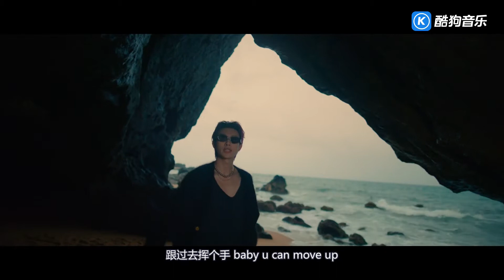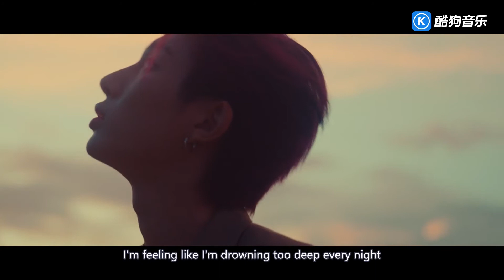奥斯卡 MOVE UP 我从来不回头 always keep my head up 跟过去挥个手 baby u can move up